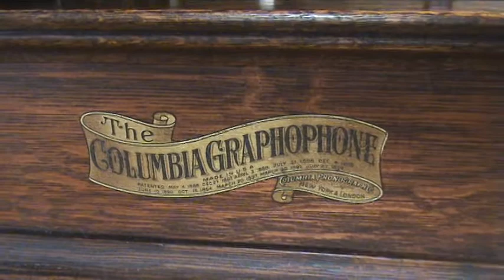1907 COLUMBIA BKT Graphophone Phonograph Playing "That's Gratitude" Ragtime Bob Roberts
Here is one of my favorite Columbia Graphophone cylinder machines to play in my collection and it is completely original.  This is the elusive and short lived 1907 Model BKT.  This was a real innovative model by Columbia that featured a nickel plated telescoping tonearm assembly.  Unfortunately though, it seems the public wasn't ready for a new fangled tonearm assembly on a cylinder machine and sales were dismal.  However, those few that opted to buy them got a machine that produced volume that could almost knock the wax out of your ears as these models packed a punch for their size.  I was lucky to buy this completely original example years ago from the descendents of the original owner.  I was pleased to find that all of the original tonearm parts were present and in excellent condition as most of the time these easily removed parts are missing.  The cylinder I selected to play is also from 1907 and features Ragtime Bob Roberts with my favorite rendition of the comic song, "That's Gratitude".  It's a funny song about troubles with lending things to "friends".  Thanks for stopping in for a visit and I hope that you enjoy the video.